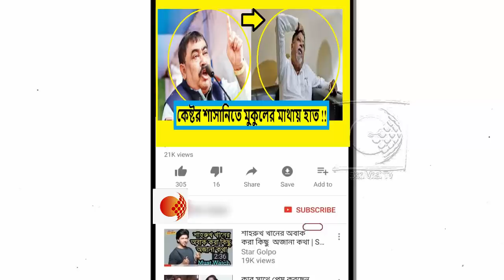মুকুলকে আবার কটাক্ষ করলো অনুব্রত !!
বীরভূমের মাটিতে ফের কেরামতি দেখালেন কেষ্ট। শুধু তাই নয়, তৃণমূল ছেড়ে  যে বিজেপি-তে গিয়ে ভুল করেছিলেন মুকুল , সেই স্বীকারোক্তিও করিয়ে ছাড়লেন তৃণমূলের বীরভূম জেলা সভাপতি। একই সঙ্গে মুকুল রায়কেও নিঃশব্দে বার্তা দিলেন মমতা বন্দ্যোপাধ্যায়ের আস্থাভাজন এই নেতা।